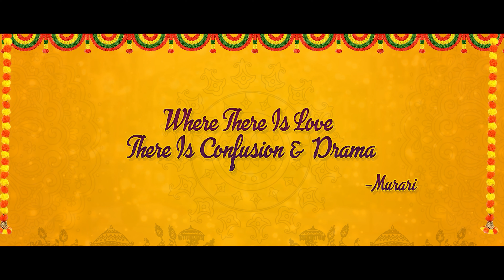The World Of Naari Naari Naduma Murari | Arjun Kalyan, Ishwarya Vullingala, Santoshi Sharma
Our second aha minis, NAARI NAARI NADUMA MURARI.

CAST: Arjun Kalyan, Santoshi Sharma, Ishwarya Vullingala, Prabhakar, Bongu Sathi, Revathinadha, Sunitha Manohar, Mahindra Ganachary, Chandu JC, Girish Reddy, Lakshmi Kalyani, Swathi Munaganti, Mahesh Raj.

STORY: SD Chada
WRITER, DIRECTOR: Nitesh Garikapaati
CINEMATOGRAPHER: Bharath Mallela
SECOND CAMERA: Vinay
EDITOR: Shekar Pulluri, Snazzy Shiva
DI - BSP Roy
PUBLICITY DESIGNER: design Manchu
SCREENPLAY: Nitesh Garikapaati
ADDITIONAL MUSIC: Srujan Shashanka
VOICE OVER: Rupesh Kumar
SOUND ENGINEER: Nalli Vamsi Vinod (Nani), T.Prashanth
COSTUMES: MY PERFECT FIT (Arjun kalyan)
MAKE UP: Navya Maruthi(NM Studios), Dilshaad
COSTUME COURTESY: Vedulaswardrobe ( Ishwarya )
ASSISTANT DIRECTORS: Ram Bangla, Charitaa, S.karthik
CAMERA ASSISTANTS: Prem, Harsha
LINE PRODUCER: Sharif Nani , Sai Harish
EXECUTIVE PRODUCER: Shrija Reddy
CREATIVE PRODUCER: Sri Vidya Maharshi

 PRODUCED by Infinitum media.